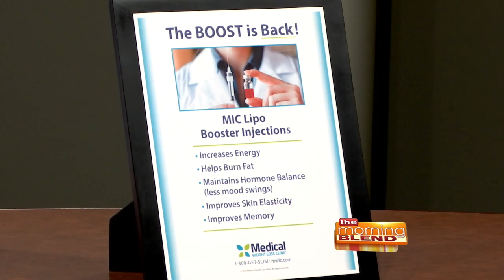Medical Weight Loss Clinic on Fox 47 Lansing's Morning Blend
Talking about Medical Weight Loss Clinic's MIC Lipo Booster Injections on Fox 47's Morning Blend in Lansing.